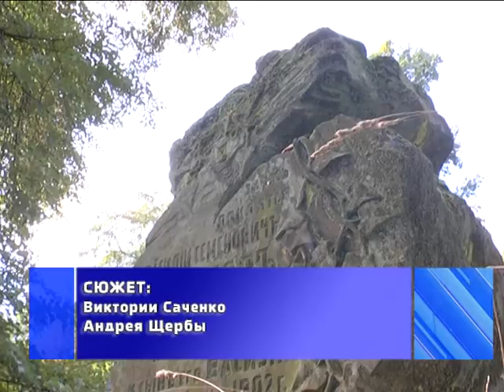2016-09-23 г. Брест. Акция «Молодежь за чистый город» на Тришинском кладбище. Новости на Буг-ТВ.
Привлечь внимание жителей города над Бугом к экологическим проблемам, к поддержке чистоты в областном центре в любое время года – это главные цели акции «Молодежь за чистый город», ставшей уже традиционной. Работающая молодежь Брестчины, принимающая участие в инициативе, считает, что только вместе можно не только навести грандиозный порядок, но и привлечь к мероприятию все большее количество неравнодушных горожан. Место уборки на этот раз выбрано не случайно - активисты БРСМ трудятся на Тришинском некрополе, которому не так давно присвоен новый статус – статус историко-культурной ценности.